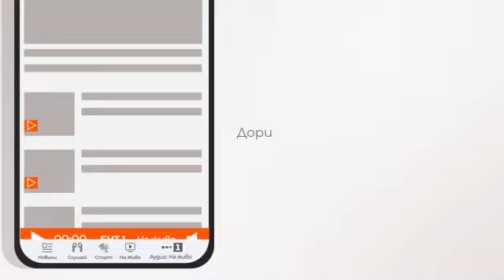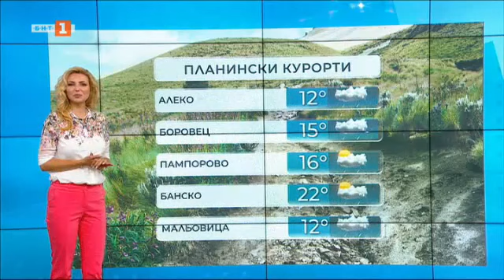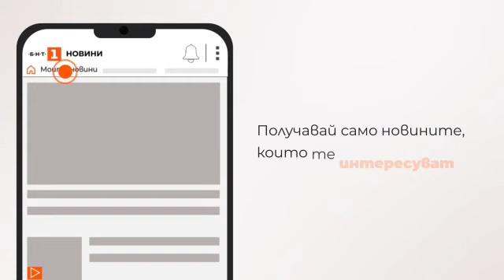По света и у нас - 15.06.2023, 09:00 по БНТ